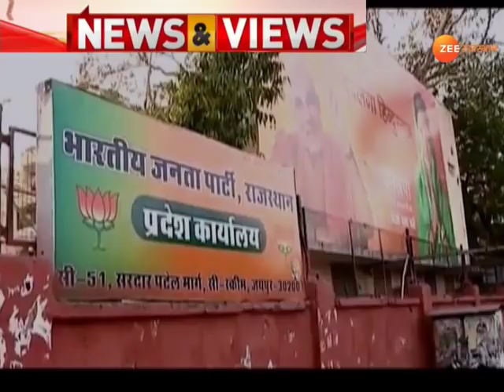NewsViews:किसके 'हाथ' में कानून ?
NewsViews:सूबे में कानून व्यवस्था का बुरा हाल

'सरकार' ने भी उठाए सवाल
कैसे खत्म होगा गुंडों का खौफ़?
किससे करे जनता सुरक्षा का सवाल ?
किसके 'हाथ' में कानून ?